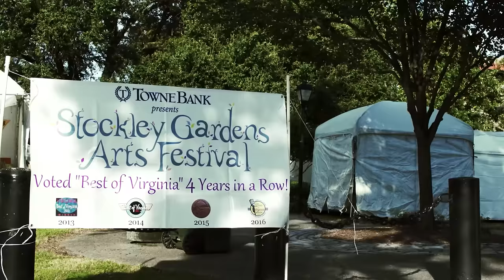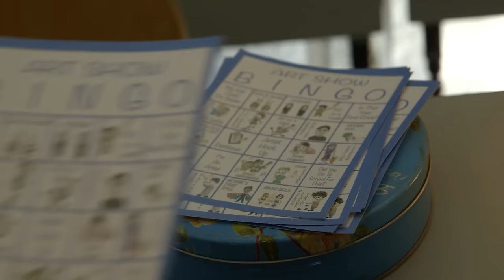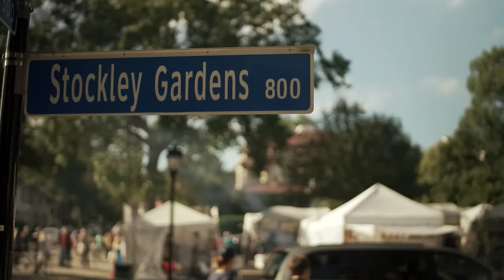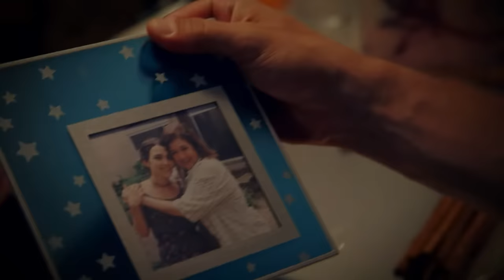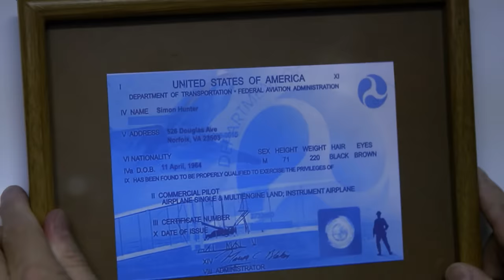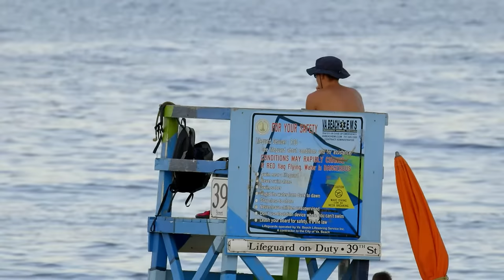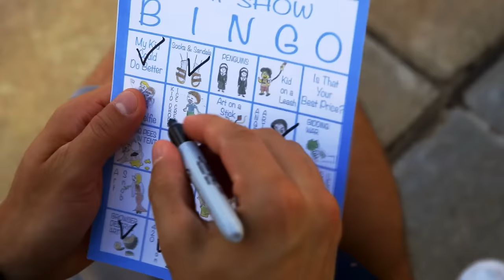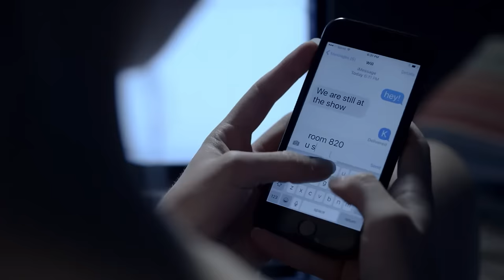Art Show Bingo | FULL ROMANTIC MOVIE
Art Show Bingo - A talented young painter leaves the family self-storage business to pursue a life in the world of outdoor art shows. His success is threatened by his filmmaker twin brother's well-intentioned interference.

Art Show Bingo (2017)
Director: Matthew Fine
Writers: Matthew Fine, Emile Husson
Stars: Lillian Solange Beaudoin, James Maslow, Ella Lentini
Genre: Romance
Country: United States
Language: English
Release Date: November 10, 2017 (United States)
Filming Location:

Reviews:
"You want a review on this movie….here it goes: James Maslow is an actor who as LIT up the stage and theatre since he was 6yrs of age. James Maslow is the kind of actor where if you give him lines, he knows them in now time. He's also the actor where if you need him or anyone, he's there. His creativity and passion for what he does is one of the reasons why this movie is rated the way i rated it. I rated 5/5 stars not because i LOVE James Maslow to DEATH and he's my idol or anything but…because he's an INSPIRATION to all. When i saw this movie was gonna be a thing, i got hooked. I got hooked because it's one of those movies that makes you think "ok, here's a movie about a guy who doesn't feel like he's passionate enough to make it in the world with what he does for a living. He meets a girl who is amazing and beautiful, falls in love (head over heels for) and then has a brother who then films their WHOLE life but then messes things up." I loved the connection between "Wil Hunter and Rachel". They are SO CUTE and beautiful in real life AND in the movie. I would say my favorite parts but for those of you or haven't seen it need to see it or i will spoil parts of it.

This is one of those movies where in the late parts of Fall, you sit back, relax and watch a movie with friends and think about your future. James Maslow, Ella Lentini, Lillian Solange and Jesse Peppe did an OUTSTANDING job on this movie and i think that if you're a fan of these people or you need some inspiration in your life, then go watch this movie!"

SUPPORT US!

MORE MOVIES!